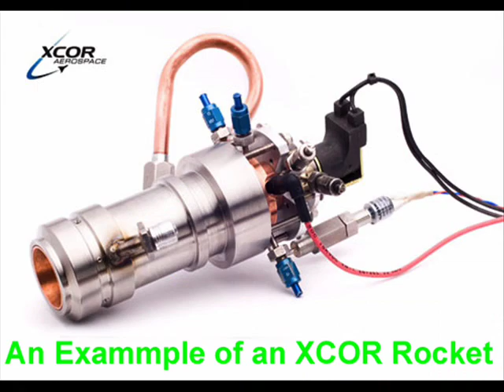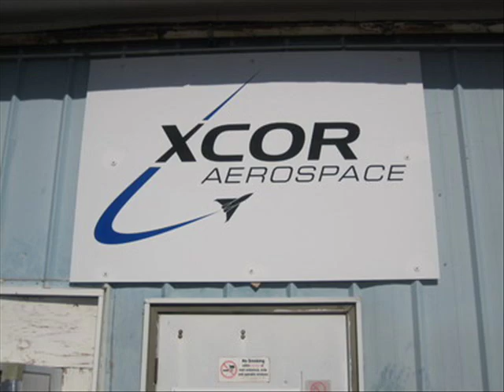XCOR Visualization Movie Final Edition (Kieran Griffith)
I got this movie a bit wrong the first time thinking that the Xeres was a third generation EZ Rocket and being very arrogant about what I thought I knew, However, it turns out I think that its development and the lessons learned from that was what eventually led to the Lynx Spacecraft in a round about sort of way (I am still not certain of that though.). I am a Type-3 Achiever personality so I definitely do not like to make mistakes but they are normally for the best in the long term since I always learn from them. They are expensive skill and knowledge improvement courses, I take from time to time. Sorry to Rocketshadow for the mistakes of the last movie as well. If this movie has anything wrong with it still let me know and I will get right on to it. I think I will also watch the online Jeff Greason presentations again.

I tried to get a job with XCOR and Rocketship Tours but they weren't interested in me, but maybe they will have some use for a person like me in the future.